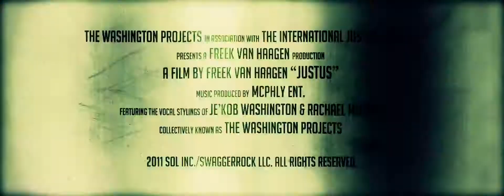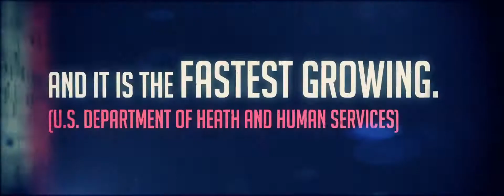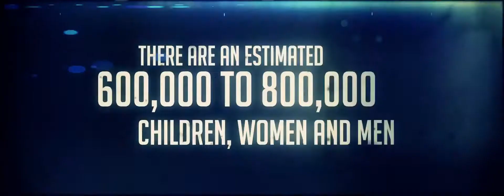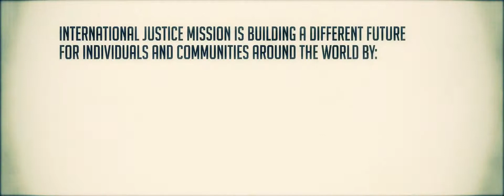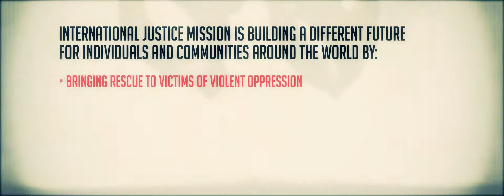The Washington Projects - Justus feat. Je'kob & Rachael Messini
Description For This Video